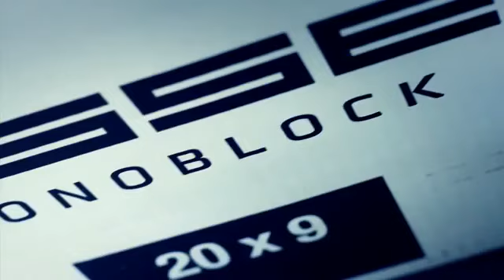Amuse Nissan 370z on 20 Vossen VVS-CV2 Concave Wheels Rims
LES RECOMENDAMOS ESTAS PAGINAS WEB ESPERANDO QUE SEAN ÚTILES Y SU INTERÉS.
PUBLICIDAD EN RELOJES
RECIBE Y MANDA PAGOS POR MEDIO DE TU CELULAR.
JUEGA LOS MEJORES JUEGOS DE CASINO CON DINERO DE VERDAD.